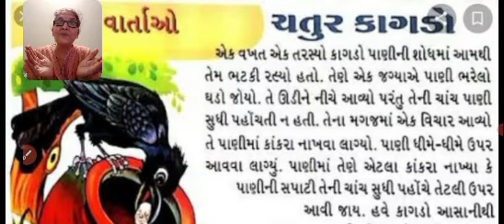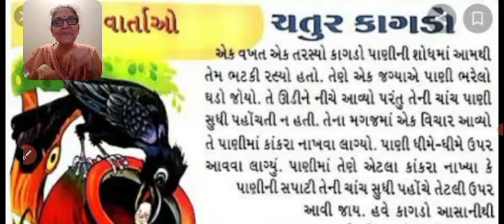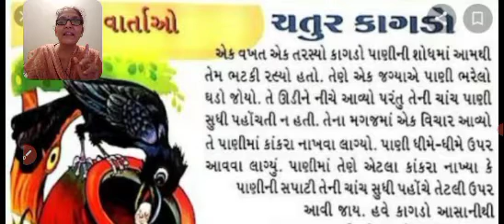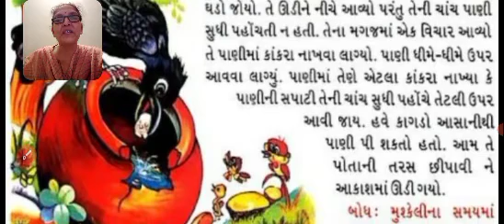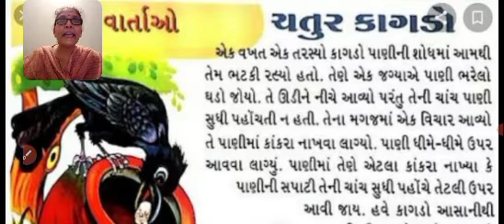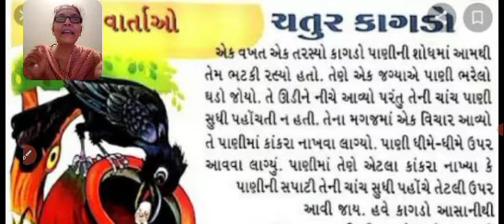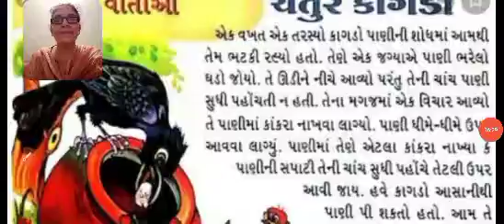Tarasyo kagado : story | તરસ્યો કાગડો : વાર્તા | Sharmilamadam